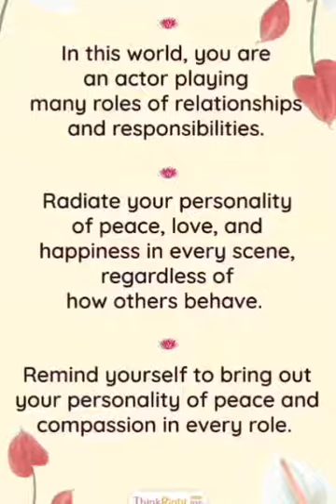paintings from my dadi sketch till last by my daughter Shreya Bhandari